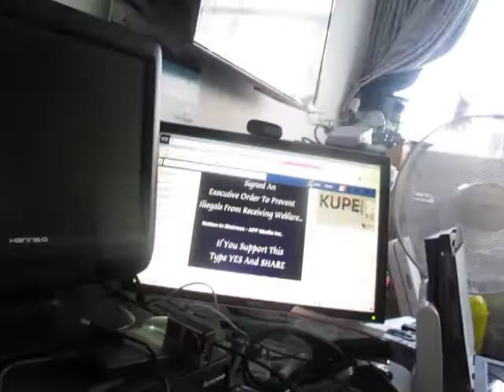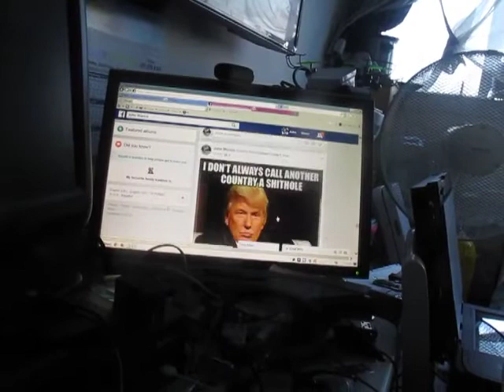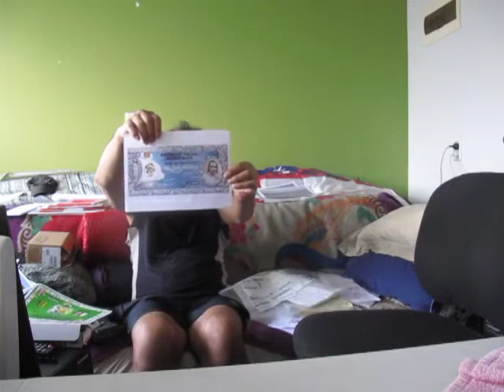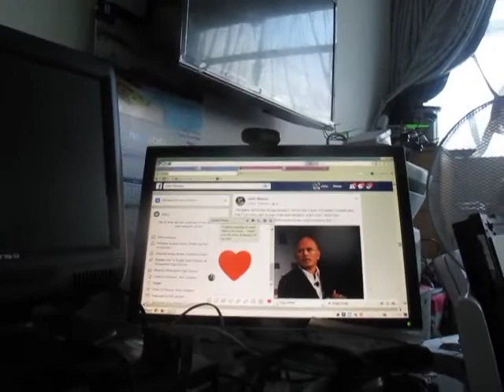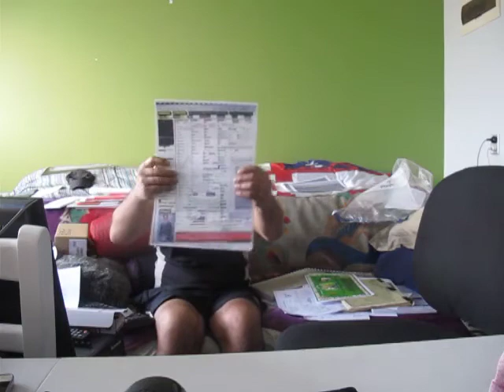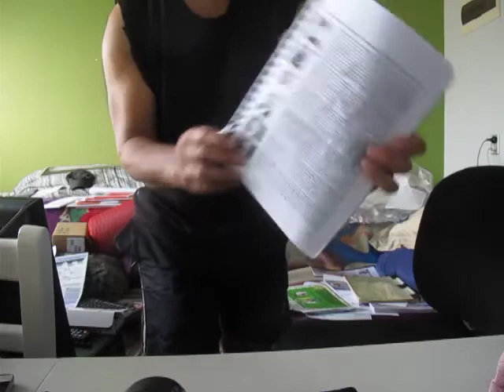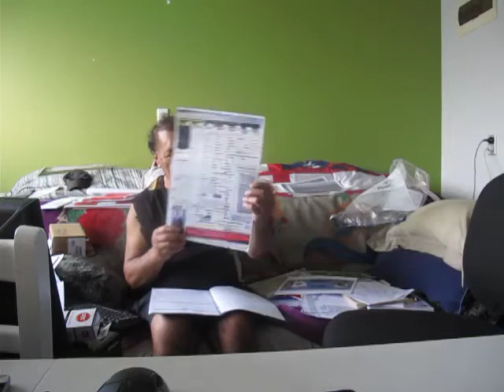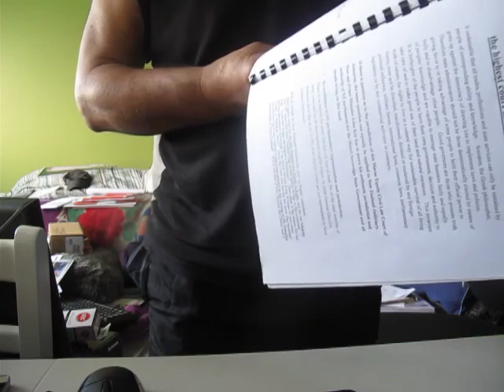PITA PARAONE CHAIRMAN OF WATANGI NATIONAL TRUST CAUGHT DEFRAUDED THE PUBLIC OF NEW ZEALAND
Published Saturday 13 January 2018

Waitangi Marae is one big scam set up invented by the New South Wales Government Pirates on the High Seas